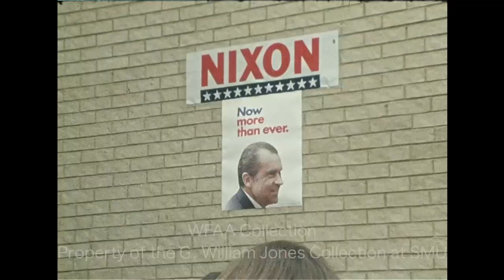Ruta Lee and Paul Fannin Canvas For Richard Nixon - September 1972